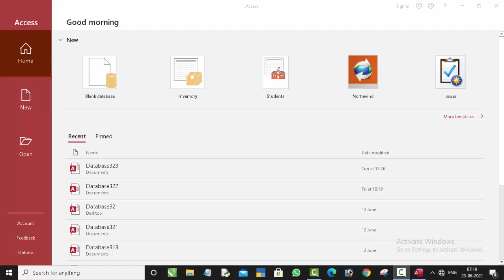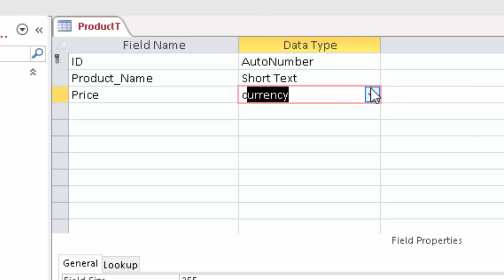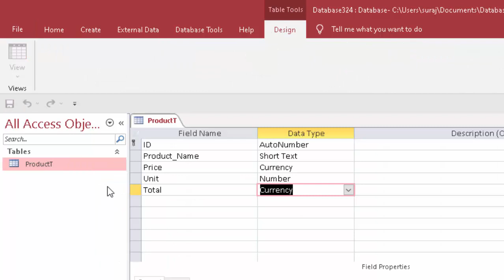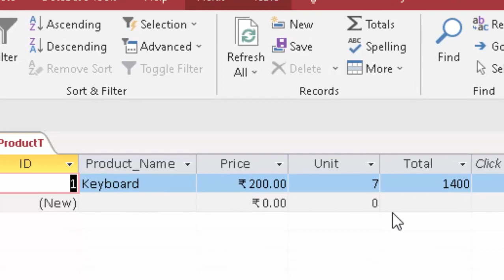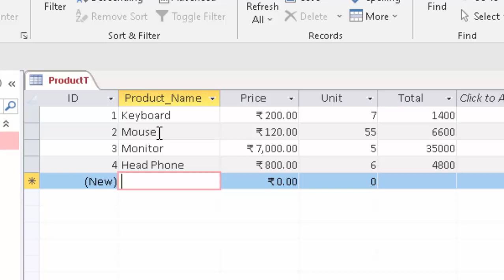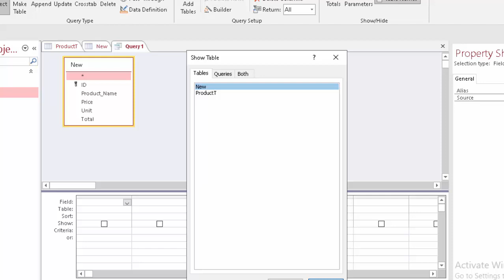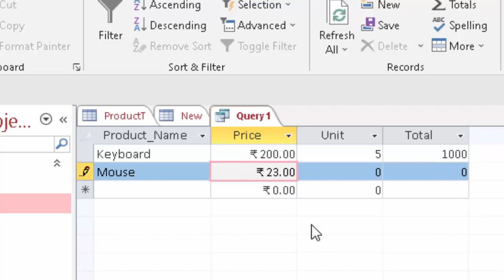Calculated Data Type and Query Design in Microsoft Access 2019@COMPUTEREXCELSOLUTION